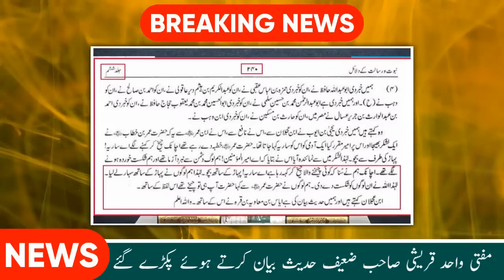Mohsin Bhatti Sb. PODCAST Engineer Muhammad Ali Mirza | Mufti Abdul Wahid Qureshi | Emam on PK Film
Myself Abrar Ahmed from Jammu and Kashmir India. Here i try to make you aware about Current Affairs of Islamic World.

⏲️Timestamps

0:00 First Update
1:19 Second Update
3:46 Third Update

Jazakallah khair 🙏